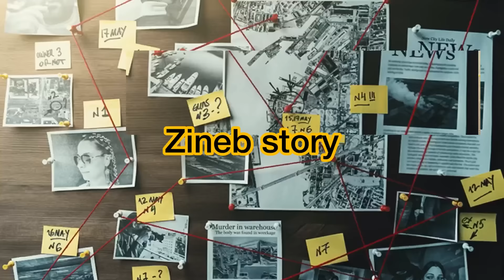أصعب أنواع الخيانه‼️هي لي غادي تسمعو في القضية ديال اليوم🔥وشكون لي خطط لهاد الجرييمة😱